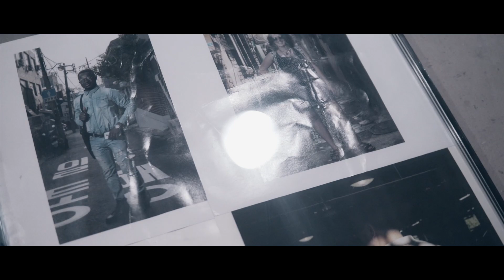VERHO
VERHO - FOREMOST PATH in Contemporary ART
I am super stoked to present today, my new video about a man and his path in art, the intersection of painting and graphics, the designer, the artist and my patient.

GEAR USED FOR THIS FILM:

Sony a6500
Sony E 10-18mm f/4 OSS Lens
Sony FE 90mm f/2.8 Macro G OSS Lens
Sigma 30mm F1.4 Contemporary DC DN Lens
Sony 28-135mm FE PZ F4 G OSS Lens
DJI Phantom 4
Manfrotto 290 Light
Zhiyun-Tech Crane V2